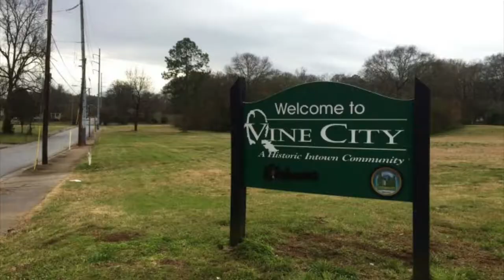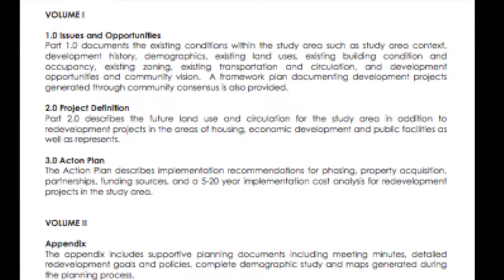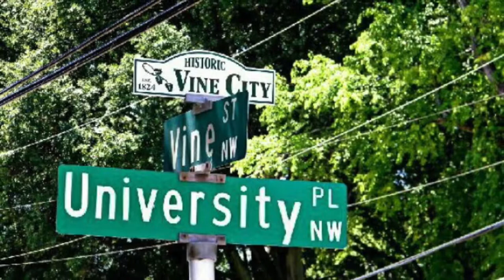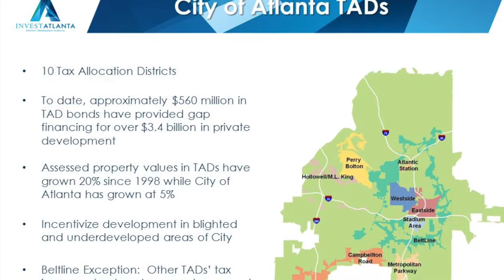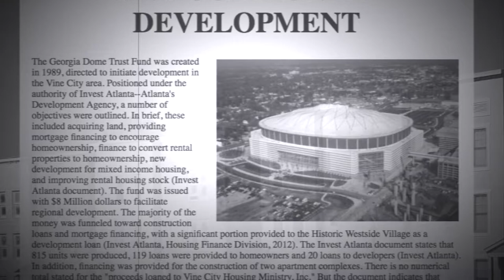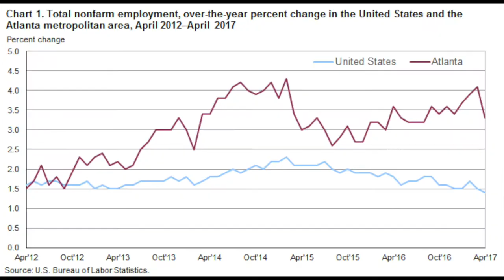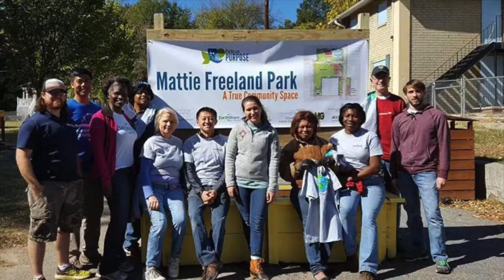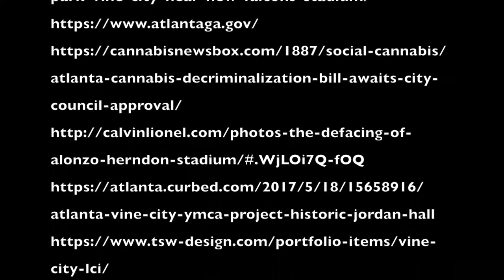The Heart of Atlanta: Vine CIty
In this video I look at urban renewal and the development of Mercedes-Benz Stadium in the neighborhood of Vine City in Atlanta.